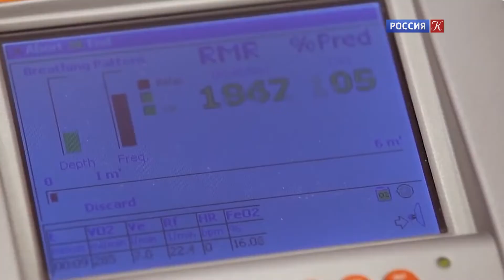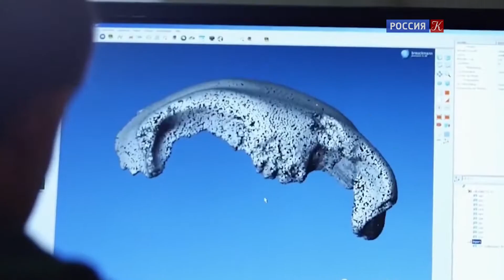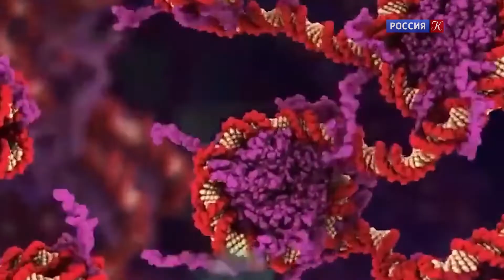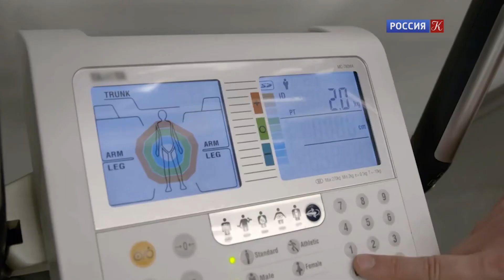Изучение ДНК древних людей поможет избавиться от лишнего веса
В научно-популярной программе «Черные дыры. Белые пятна» (т/к Россия-Культура) вышел сюжет про исследование ДНК древних людей с точки зрения изучения механизмов развития ожирения и предрасположенности современного человека к лишнему весу.

Егор Прохорчук, д.б.н., чл.-корр. РАН, заведующий лабораторией геномики и эпигеномики позвоночных ФИЦ Биотехнологии РАН рассказал об интересной гипотезе: генетическая информация современного человека, если она похожа на ДНК древнего человека, может стать причиной предрасположенности его к ожирению. При этом данная гипотеза скорее говорит не о генетике, а об эпигенетике. А на эпигенетические механизмы можно целенаправленно влиять.

Кристина Жур, м.н.с. лаборатории геномики и эпигеномики позвоночных ФИЦ Биотехнологии РАН пояснила, что в том случае, если эта гипотеза будет доказана и будут проведены все необходимые исследования, то в будущем люди, страдающие ожирением, смогут получить эпигенетическую терапию или может быть разработан профилактический препарат.

Программа «Черные дыры. Белые пятна». т/к Россия-Культура. Эфир: 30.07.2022